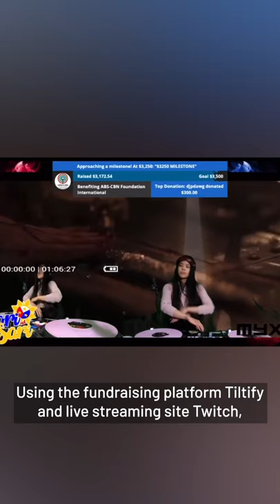Carolyn Fe makes her long awaited Blues Clues debut | TAYO Hot List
Carolyn Fe makes her long awaited Blues Clues debut. Claudia Conway auditions for American Idol. Filipino DJs spin for SariNotSari to benefit typhoon victims. Plus James Reid and Daniel Padilla take their talents worldwide. Kelly DeLeon brings us this week's Hot List.